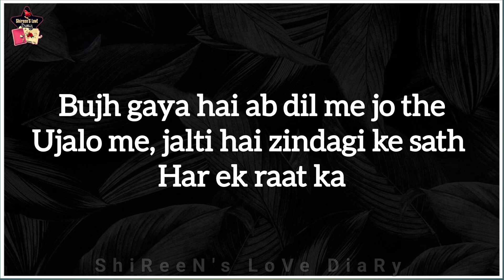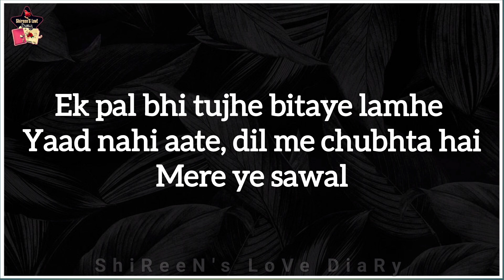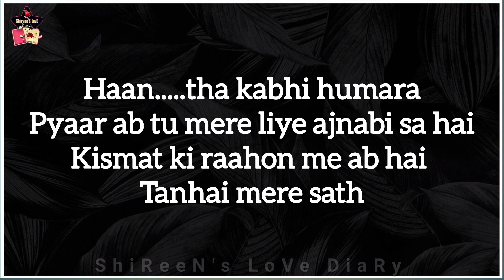Teri yaadein chali aati hai raato me | hindi poetry | emotional story | alone heart touching story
In this emotional video, experience the heart-wrenching poetry of "Teri yaadein chali aati hai raaton me". This alone poetry will tug at your heartstrings and make you reminis on lost love, longing, and the feeling of being alone in the dark of night. Let the words of the poem resonate with you and evoke a sense of nostalgia and raw emotion.

Join us on this poetic journey as we explore the depths of human emotions through the power of words. Watch till the end to truly feel the impact of this beautiful poetry.